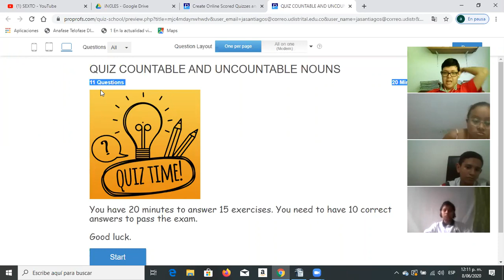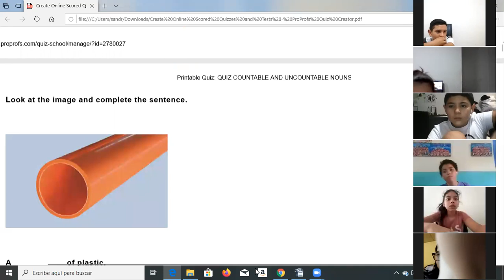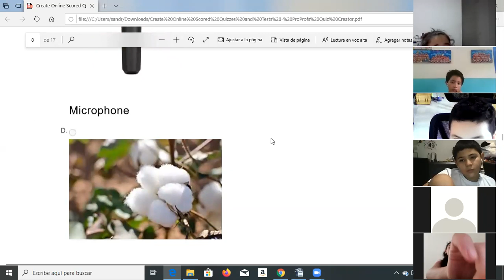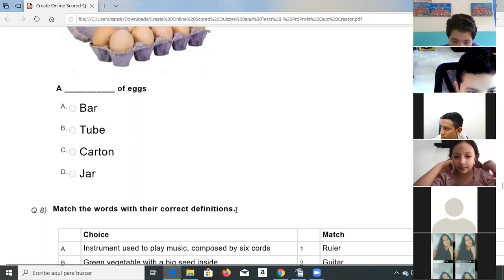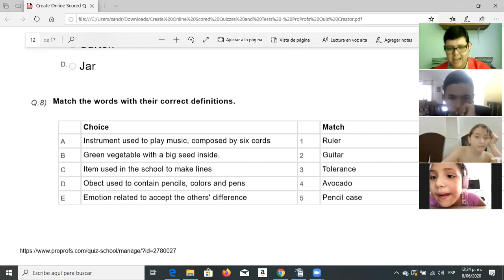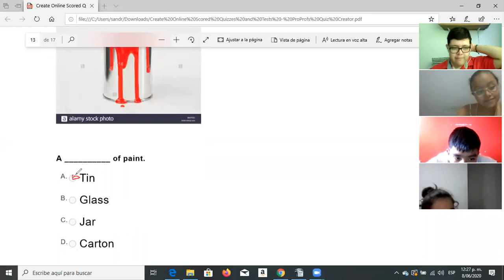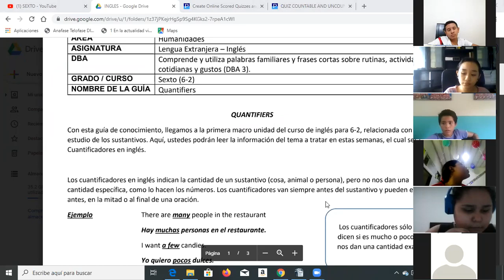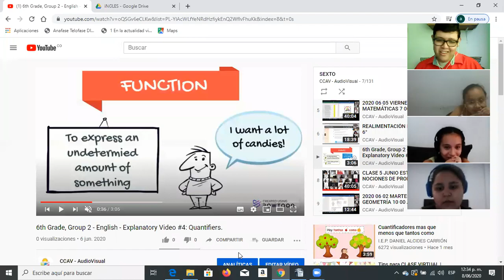CLASE JUNIO 8 - 62 - ENGLISH - CORRECTION OF THE QUIZ